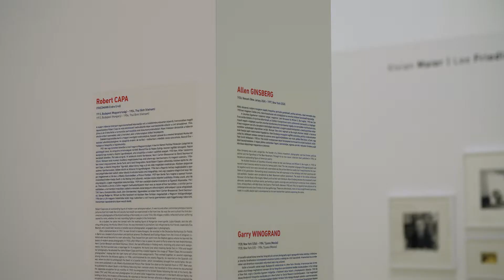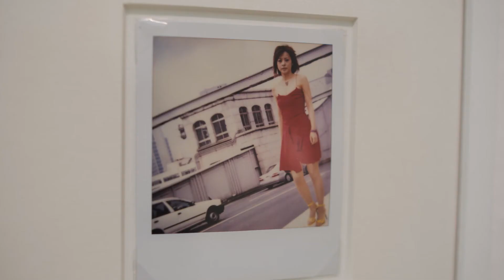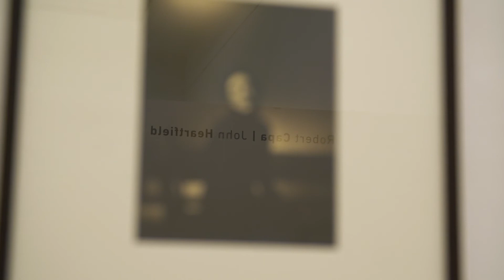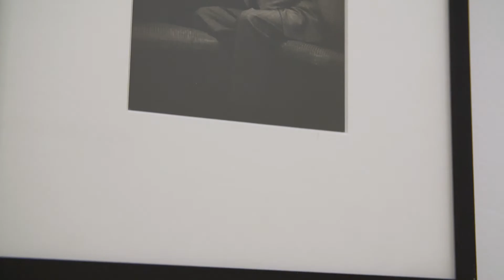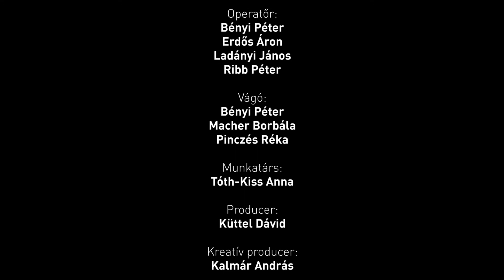Ikonikus fotók ikonikus mesterektől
A Budapest FotóFesztivál keretében most megnézhetjük a Műcsarnokban a világ talán leghíresebb képeit.